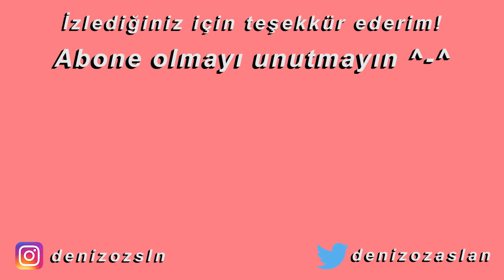Hala Tatile Gidememiş Kız Makyajı (Bronz Göz Makyajı)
Yaz geldi ve hala tatile gidememenin üzüntüsü ile böyle güzel bronz bir makyaj yapayım dedim :)

Kanalıma hoşgeldiniz. Bu kanalda haftada 3 defa video eklemeye çalışacağım.